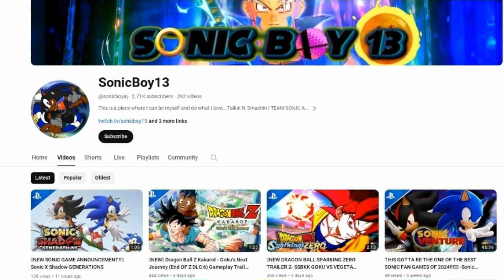SONIC🔵💨 and DBZ🐉 FANS ARE EATING 2024!!!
2024 IS FEEDING US FANS!!!

This is a place where I can be myself and do what I love...Talkin N' Smashin ! TEAM SONIC ALL THE WAY!!

Try checking out LoZer! A show where I show off how badly I am at video games and how good YOU are!!

 BECOME AN ELEMENTAL TODAY!!

@00:00 intro
@00:39 SONIC & GOKU ARE EATING GOOD 2024!!
@03:24 Dragon Ball SPARKING ZERO
@05:47 Dragon Ball Z Kakarot: Goku's Next Journey
@08:10 Dragon Ball DAIMA
@09:37 Sonic X Shadow GENERATIONS
@10:44 Sonic Movie 3 Logo